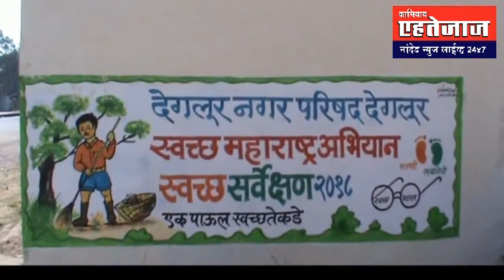देगलूर नगर परिषद का स्वच्छता अभियान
मुख्याधिकारी  श्री  सुनकेवार  साहेब ने की कर्मचारियों की सराहना